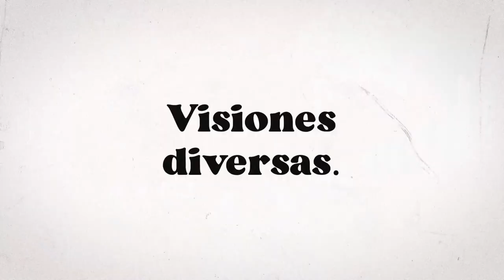WANZ Meets | Promo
En WANZ Meets deambulamos la ciudad de la mano de humanos o humanas, conversando sin hilo conductor, teniendo la creación de cine, teatro y televisión como pretextos.